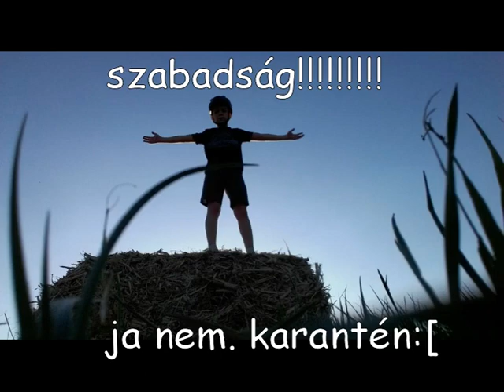Krum Kornél 5 b. : Karantén napjaim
Több mint informatika házi feladat. Ötödikes tanulóink igényes és kreatív megoldásokkal számoltak be a „Karantén” napokról.